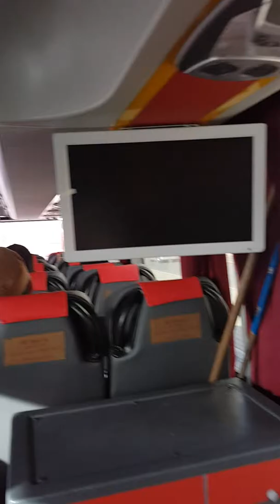Ziarah Luar Makkah Trip 25 Feb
(MOHON KLIK SHARE)
Promosi UMRAH Makkah Clock Tower!!!

HUBUNGI Atau Whatsaap 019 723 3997

Belek2 semua video2 gambar dan Promosi2 pakej Umrah di dlm page ini.